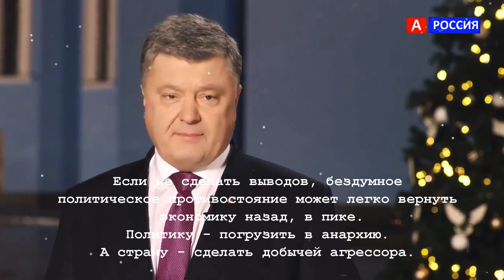Порошенко в Новогоднем поздравлении 2017 ПОЗДРАВИЛ Россию и Крым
Карта Альфа банка с бонусом на счете 500р. Дебетовая А если кредитная то год без процентов и 500р. на счет Закажи и не забудь потом написать спасибо за 500р. В комментарии) Порошенко в Новогоднем поздравлении 2017 ПОЗДРАВИЛ Россию и Крым. Текст новогоднего поздравления Порошенко Видео. Новогоднее обращение Порошенко 2017 только о России.
0:11 Порошенко Новогоднее обращение и поздравление 2017 о России и Крыме.
0:20 Новогоднее обращение президента украины 2017
0:45 Порошенко о России
0:55 Новогоднее обращение порошенко 2017

Присылайте и видео возможно оно появятся на канале.